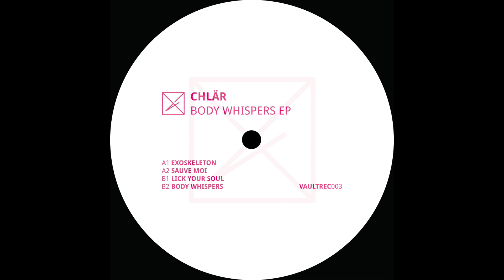Chlär - Body Whispers [VAULTREC003]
Super happy to finally release this EP on the homies' label: Vault Sessions! Thanks a lot for the support on this one so far :)